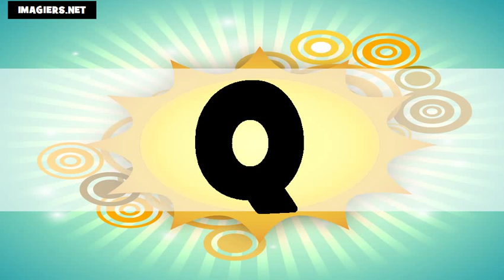法國字母 # US+FR